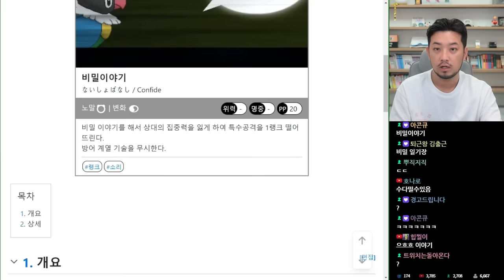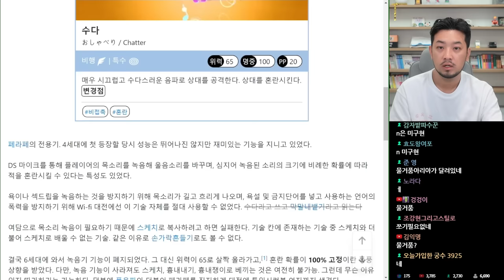포켓로그 | 2일차 페라페 패라~패! - 풀버전